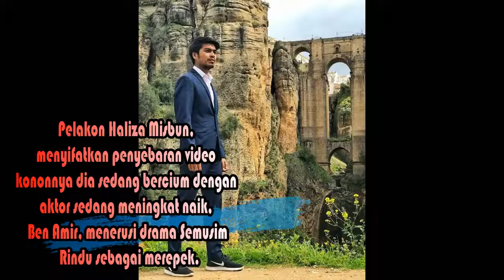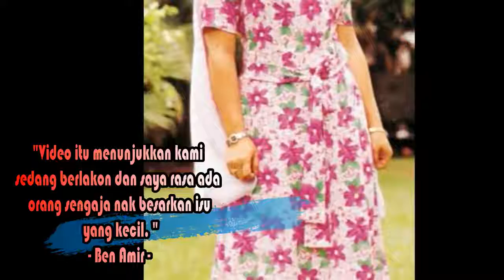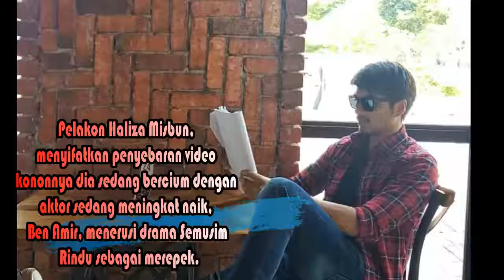Memualkan, Haliza Ben Amir Dituduh Bercium